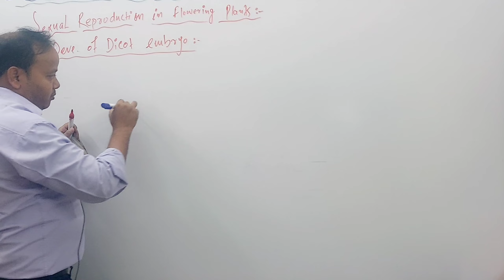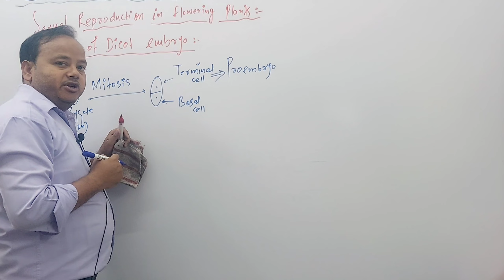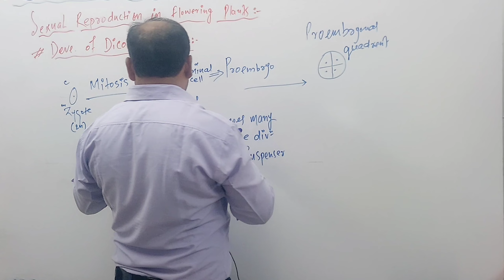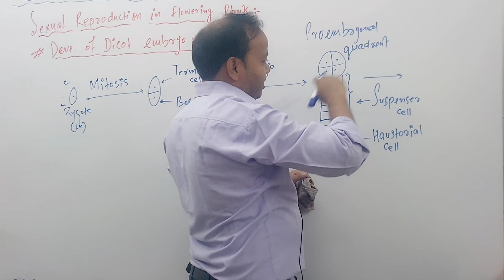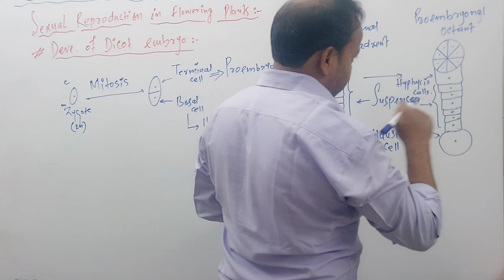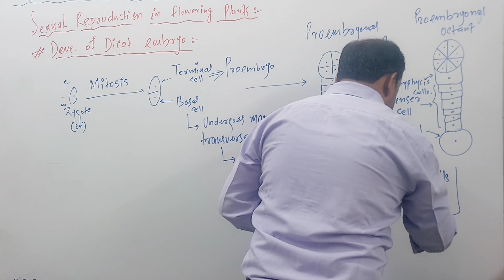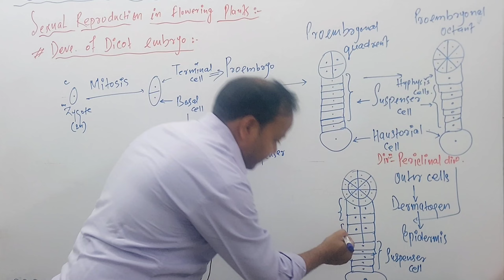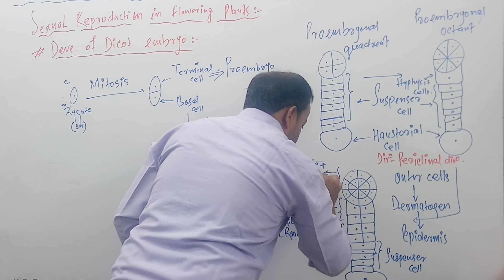L-21|Sexual Reproduction in Flowering Plants | NEET | Development of Dicot Embryo| Shamim@neet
Sexual Reproduction in Flowering Plants |For NEET and Board Exam|Development of Dicot Embryo|Shamim@neet
neet2024biology neetbiologypreparation#shamim@neet#onlineshamim@neet#biologyforneet#reproduction in flowering plants#reproductioninplants#rereproductionsystem#reproductioninfloweringplants#Development of dicotembryo#developmentofembry#oembryodevelopmentofmonocotembryo
The study notes for this unit i.e sexual reproduction in flowering plants

All the study notes for NEET Biology are available on You tube Channel Shamim@neet
All video lectures are available here
1.The Living World
2.Structural Organisation in Plants and Animals
3.Cell: Structure and functions
4.Plant Physiology
5.Human Physiology
6.Reproduction
7.Genetics  and Evolution
Biotechnology

Reproduction in plants#Development of dicot embryo#Development of monocot embryofor neet12th boardaiimsjipmerall other medical entrancesexual reproduction in flowering plants class 12 one shotsexual reproduction in flowering plants one shotsexual reproduction in flowering plants class 12 ncertShamim neetShamim sirhow to score 360 in neet biologyneet strategyneet ug